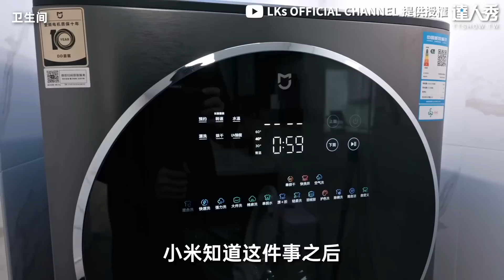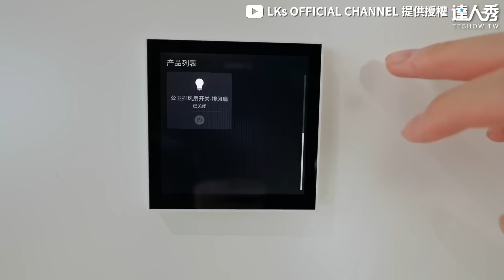【215萬家裝潢成Apple商店 沒客廳、沒廚房魔術大空間】@LKs_official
看起來就是工作狂的家😍我喜歡(想被編)